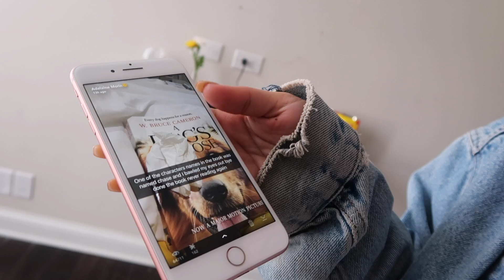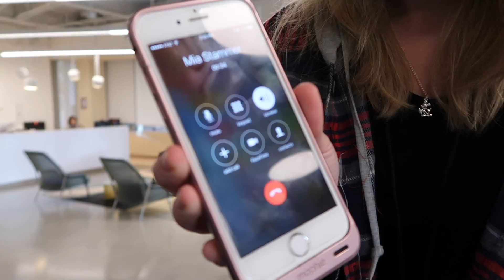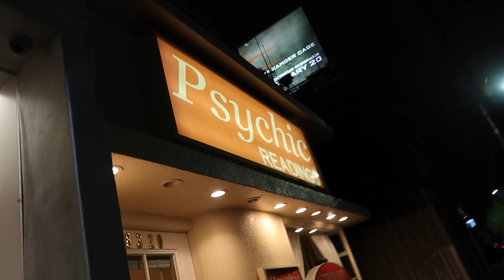Why I was crying in bed on snapchat.. explained.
6-295 Queen Street East, Suite #326